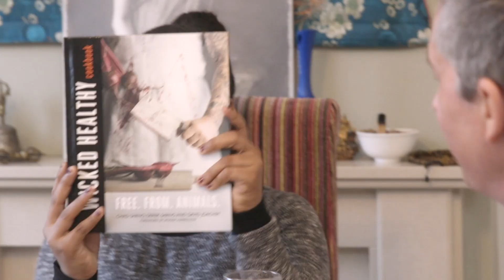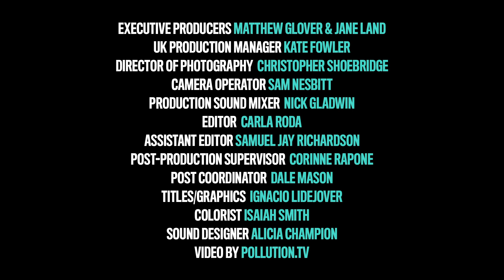Derek Sarno and Evanna Lynch on compassion, empathy and great food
Genesis Butler visits the home of chef Derek Sarno to enjoy lunch with Derek and with actress Evanna Lynch.

"I lived in a monastery for three years and they taught all about compassion and how every being has feelings and suffers. I couldn't look anything in the eye - a person, an animal - without seeing that everybody suffers."

Choose kindness every day. Eat plant-based.